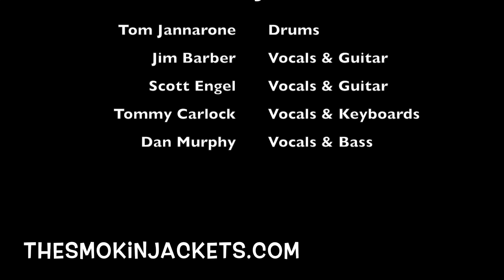The Smokin Jackets - Live at Jenks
The Smokin Jackets - Live at Jenks - Rebel Yell Cover